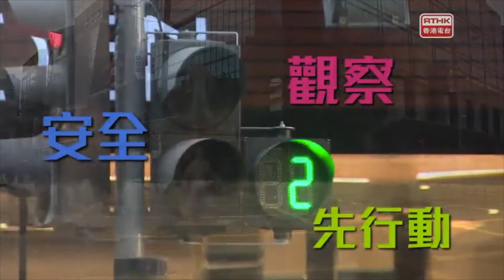警訊 2019-06-12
內容   第二節   堅哥點醒你之交通篇–馬路中心影相